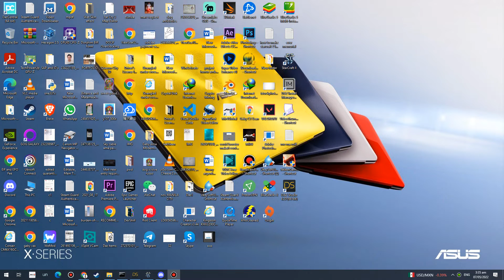games-sc2 bunker bust zerg